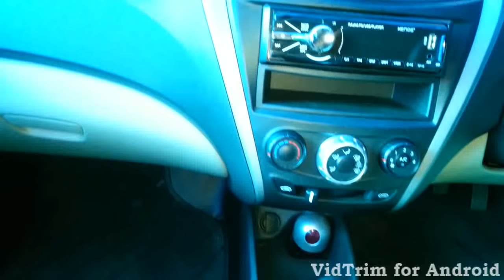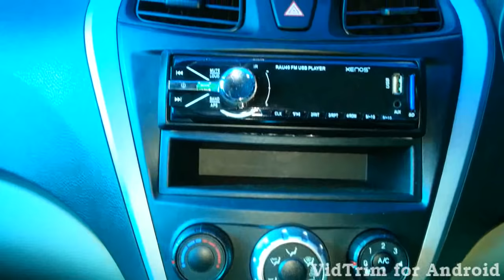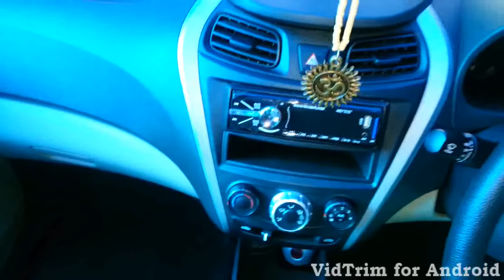Hyundai EON Era+ Detailed Interior Riview